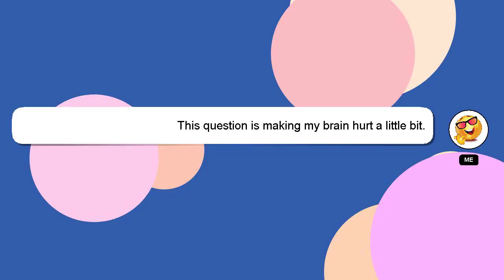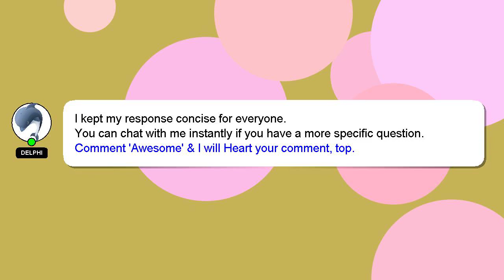How to enable gbox keyboard?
Let me give you a brief introduction of who I am, Hello everyone, I'm Delphi. Allow me to support you in answering your questions. - How to enable gbox keyboard?

Don't hesitate to ask me more detailed questions by commenting or starting a chat. I will express my appreciation for your answer by 'hearting' it.

*2 What we are experimenting :*